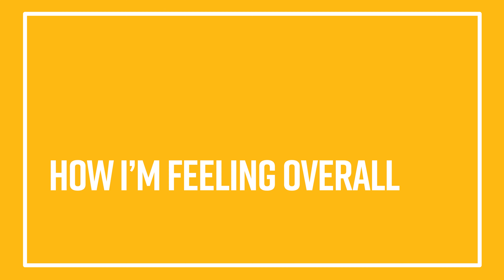Adjusting to My New Life in Israel—1 Month Update!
Hey! In this video, I’m sharing my 1-month update since making Aliyah. (TLDW: I really love it here!) 🥰 Thanks as always for watching! — Meorah